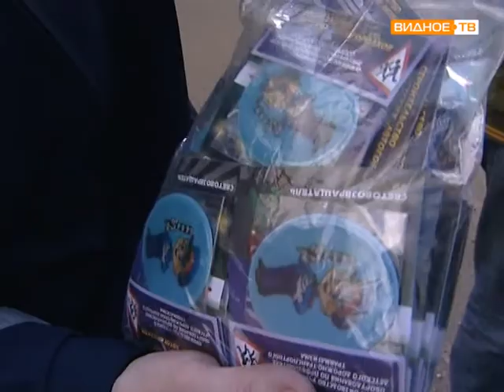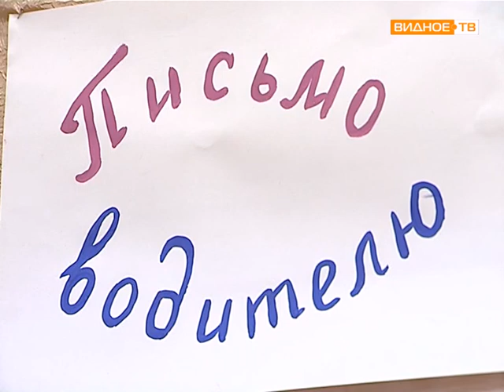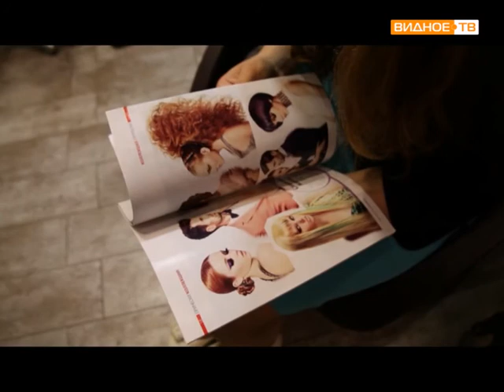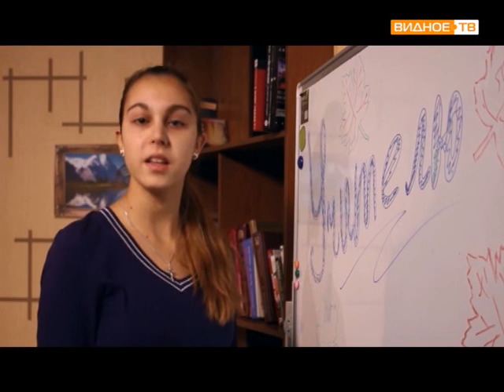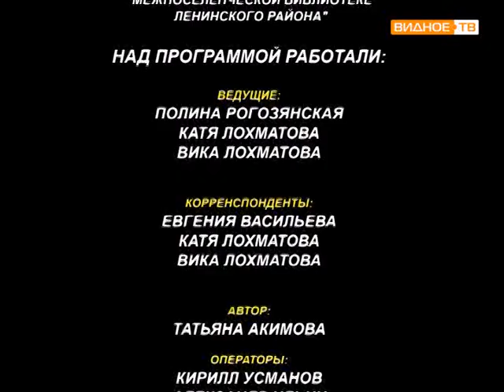НАШЕ ВРЕМЯ №17